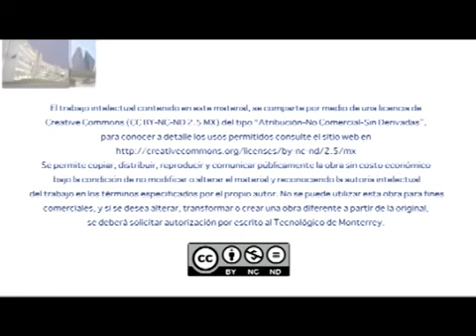Efraín Huerta, hombre del alba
Vídeo. Cátedra Alfonso Reyes. Instituto Tecnológico de Monterrey. Monterrey. México. Biblioteca Virtual Miguel de Cervantes. Biblioteca Virtual de las Letras Mexicanas. Efraín Huerta. Vicente Quirarte.